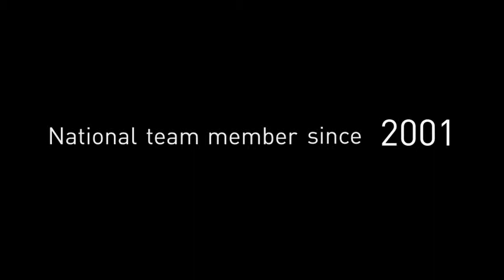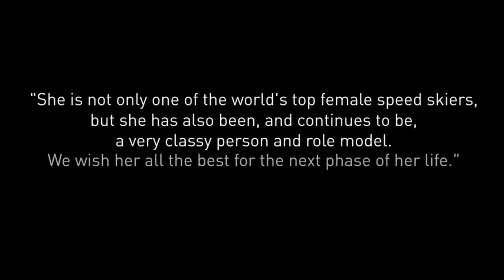Britt Janyk Retirement Video